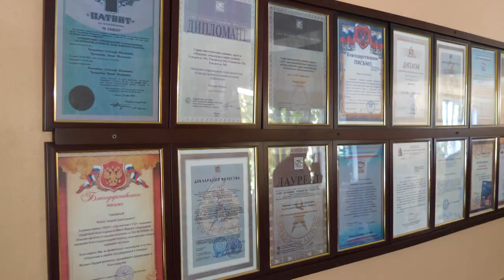Владимир Шапкин посетил предприятие «Сибэкохим»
Депутат Московской областной Думы Владимир Шапкин встретился с коллективом предприятия «Сибэкохим» – компании, которая специализируется на производстве профессиональных моющих средств и промышленной химии с биоразлагаемой формулой российского производства.